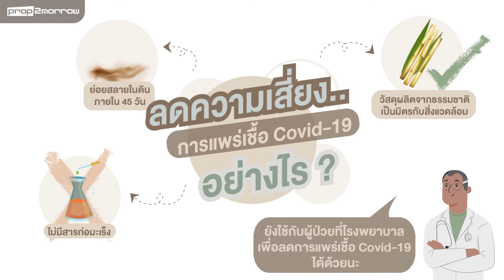โครงการเพื่อเเพทย์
"โครงการเพื่อเเพทย์"  ก่อตั้งขึ้นจากความร่วมมือของ Sandeeforgood เเละ SEW (Sugarcane Ecoware Co., Ltd) โดยมีวัตถุประสงค์ร่วมกันในการบริจาคภาชนะ เเละกล่องอาหาร ซึ่งผลิตขึ้นจากเยื่อชานอ้อย 100% เเก่โรงพยาบาลที่มีผู้ติดเชื้อ COVID-19 ทั่วประเทศไทย เพื่อลดอัตราเสี่ยงในการเเพร่กระจายของโรค นอกจากนี้วัสดุที่ใช้ในการผลิต ทำมาจากเยื่อชานอ้อย 100% ภาชนะดังกล่าว จึงสามารถย่อยสลายได้ด้วยวิธีธรรมชาติภายในระยะเวลา 45 วัน ซึ่งไม่ส่งมลพิษต่อส่งเเวดล้อม ทั้งนี้ภาชนะจากเยื่อชานอ้อยเป็นภาชนะเเบบใช้ครั้งเดียวทิ้ง จึงสามารถช่วยลดการติดเชื้อจากผู้ป่วยสู่บุคคลากรทางการเเพทย์

    โครงการฯ จะร่วมช่วยเหลือโรงพยาบาลต่างๆ ในลักษณะ 10:1 คือ ทุก 10 ชิ้นที่มีการบริจาคให้แก่โรงพยาบาล ทางโครงการจะร่วมบริจาคสมทบเพิ่ม 1 ชิ้น (ตั้งเเต่วันนี้ ถึงวันที่ 30 เมษายน)

รายชื่อโรงพยาบาลที่ทาง "โครงการเพื่อเเพทย์ได้ดำเนินการบริจาคแล้ว 6 โรงพยาบาล ซึ่งเป็นจำนวน 175,000 ชิ้น ได้เเก่

1. โรงพยาบาลศิริราช
2. โรงพยาบาลรามาธิบดี
3. โรงพยาบาลจุฬาลงกรณ์
4. สถาบันบำราศนราดูร
5. โรงพยาบาลนครนายก
6. คณะแพทยศาสตร์วชิรพยาบาล

รายชื่อโรงพยาบาลที่ "รอรับการบริจาค"
1. โรงพยาบาลตำรวจ
2. โรงพยาบาลวชิรพยาบาล
3. โรงพยาบาลสมุทรปราการ
4. โรงพยาบาลวชิระภูเก็ต
5. โรงพยาบาลปัตตานี
6. โรงพยาบาลมหาราชนครเชียงใหม่

    หากโรงพยาบาลอื่นใด ต้องการให้ทางโครงการร่วมเป็นส่วนหนึ่งในการช่วยเหลือ สามารถติดต่อได้ที่ sandeeforgood.com
สามารถบริจาคเงินผ่านเวบไซต์นี้เลยค่ะ